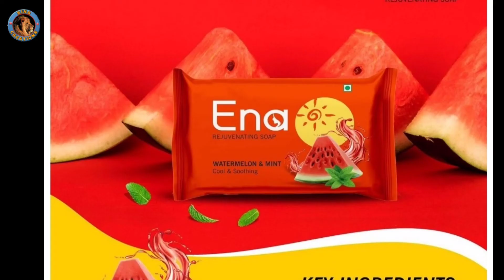One solution for Pimples